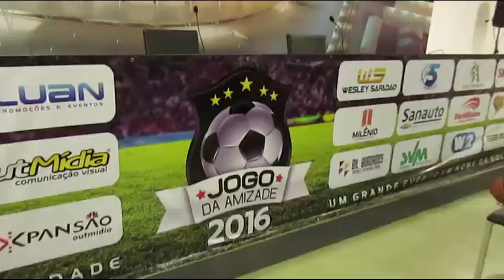JOGO DA AMIZADE 2016 - TIRULIPA DE CUECA E GOL DO SAFADÃO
Faaala galera! Final de ano não quer dizer ausência do futebol brasileiro, né? O Cavallari Esporte Clube marcou presença no Jogo da Amizade, lá no Castelão, que teve a presença de craques e artistas como Wesley Safadão, Osvaldo, Falcão, Tirulipa, Fred (do Desimpedidos) e muitos outros! Dá o play e não esquece de se INSCREVER aqui no canal!